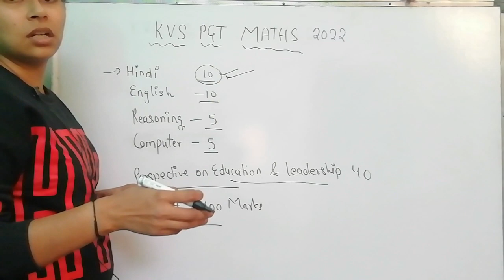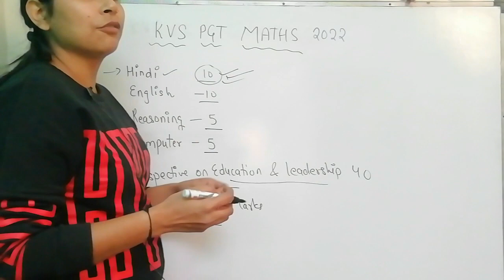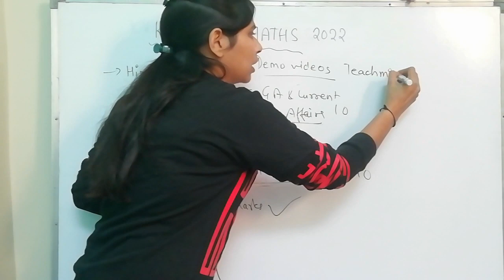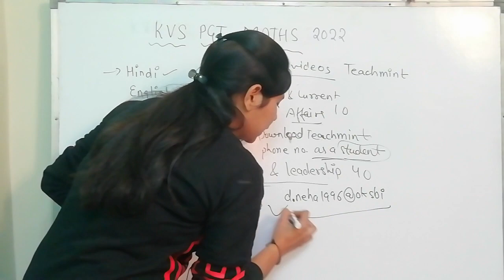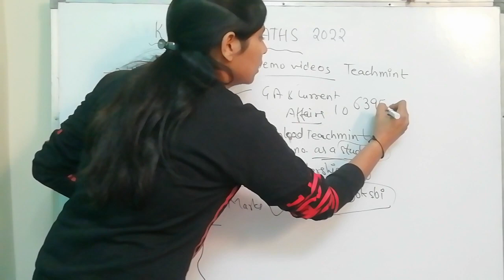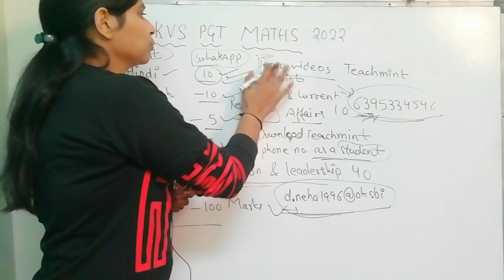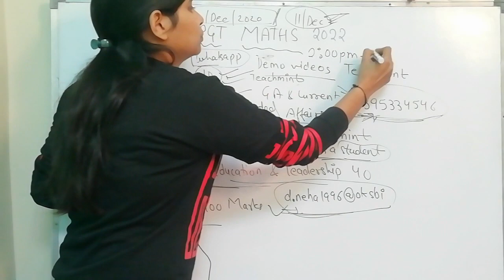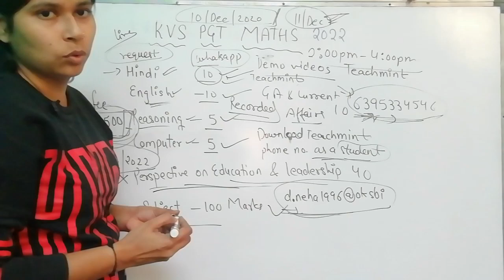KVS PGT MATHS BATCH | enroll before 10-dec -2022 | KVS PGT MATHS PREPARATION 🔥🔥🔥🔥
kvs kvspgt | KVS PGT MATHS BATCH | enroll befor 10-dec -2022 | KVS PGT MATHS PREPARATION 🔥🔥🔥🔥

uptgtonline preparation
 for batch
PRATICE MATHS
UPTGT MATHS SOLUTION
UPTGT MATHS SOLUTION BY NEHA DHIMAN
CALCULUS
LIMIT CONTINUITY AND DIFFERENTIABILITY
youth times publication
TGT/PGT MATHS PRACTICE  🔥🔥🔥
UPTGT2022
UPPGT
NVSTGT
KVSTGT
UKLT
UPLT
DSSSBTGT
RPSC SECOND GRADE
NVS TGT MATHS
NVS TGT MATHS SYLLABUS
NVS TGT MATHS CLSSES

 TO JOIN THE BATCH OF PGT MATHS